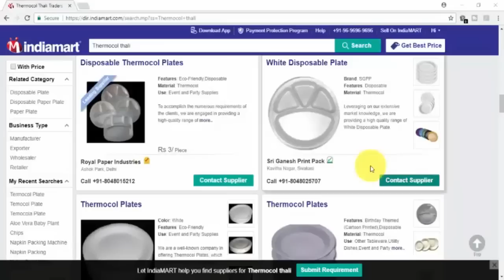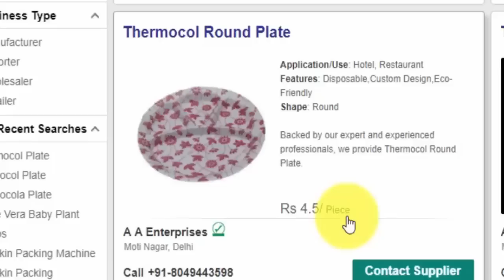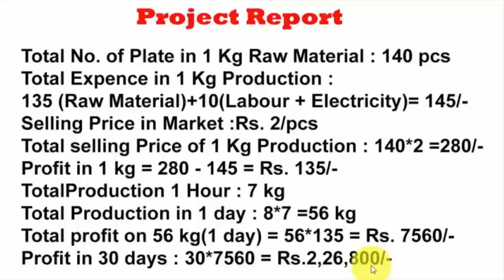200,000 रु महीना कमायें Thermocol Plate Dona Making Business Investment Plans Thermoforming Machine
In This Video You will Learn all about Thermocol Plate Making Business From Home / Thermoforming Dona Plate Making Business or Thermocol Plate Manufacturing Business by Thermocol Plate machine | Semi Aitomatic / Automatic Thermocol Plate,Dona , Thali making Machine . This is a small Business Ideas which you can start from your home . This Product Marketing is very simple Because Its demand is very high and Competition low  in Market  . So This is a best Opportunity for all Who want to start a Business Low in Investing with high Profit. This is a Low Investing and High Profitable Business ideas . If You start this Business then You don't need to search on Internet How to start a Business or How to Earn Money . You can sell This Product to Whole seller, Supplier . You can Promote your Product through Online Marketing , Internet Marketing | SMS Marketing | Email Marketing .

To Buy Machine and Raw Material Contact at  :  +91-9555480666

Note : My advice Place is not Responsible for If You don't get Success in this Business , So  You must study everything  about this business yourself before starting This Business.